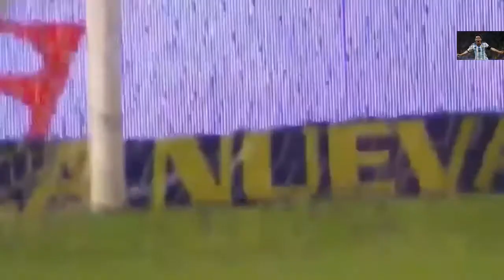Primera División 2016/2017 - Fecha 18 - Merlini - San Lorenzo 3 - Tigre 2